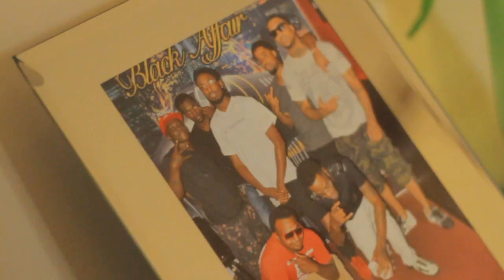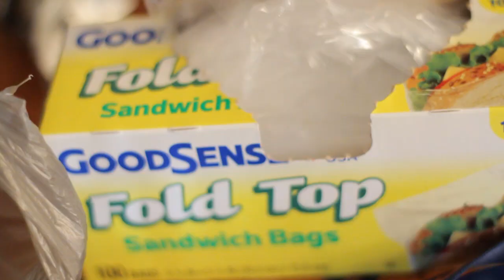Chino Nino x Cartiyay feat. Jay G - Wrap Seal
First video for upcoming album "Hills & Valleys Highs & Lows" (HV2)